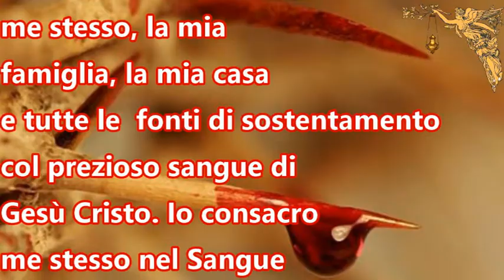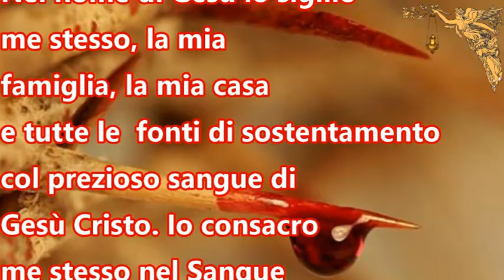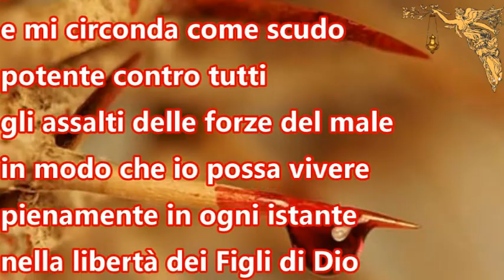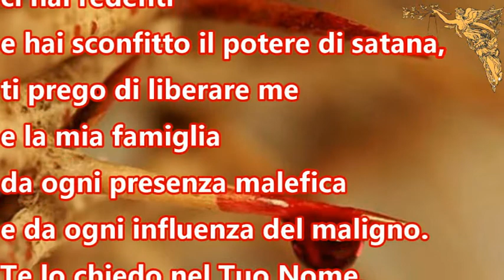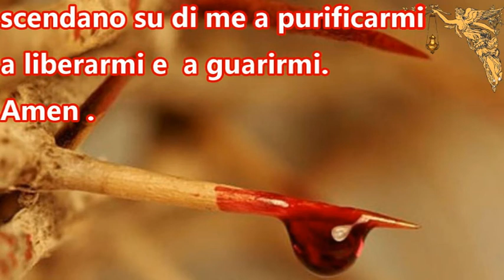🔴Potentissima preghiera del Sigillo con il Sangue di Cristo Gesù 🙏🙏🙏💖